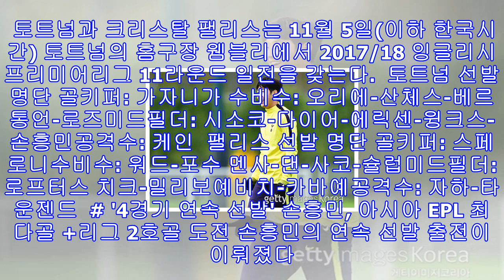[토트넘-팰리스] '손흥민 선발' 토트넘, 선발 명단 공개…이청용 부상 결장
손흥민(사진=게티이미지 코리아)  [엠스플뉴스] 손흥민(25, 토트넘 훗스퍼)이 리그 4경기 연속 선발 명단에 이름을 올렸다. 손흥민은 크리스탈 팰리스와의 일전에서 리그 2호골에 도전한다.  토트넘과 크리스탈 팰리스는 11월 5일(이하 한국시간) 토트넘의 홈구장 웸블리에서 2017/18 잉글리시 프리미어리그 11라운드 일전을 갖는다.  토트넘 선발 명단 골키퍼: 가자니가 수비수: 오리에-산체스-베르통언-로즈미드필더: 시소코-다이어-에릭센-윙크스-손흥민공격수: 케인  팰리스 선발 명단 골키퍼: 스페로니수비수: 워드-포수 멘사-댄-사코...